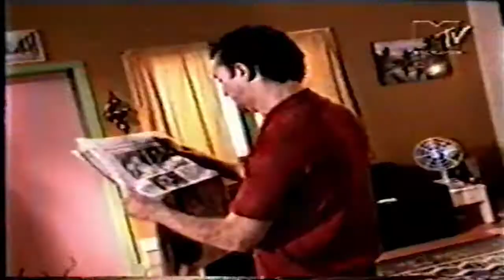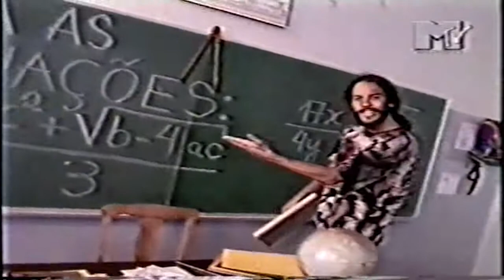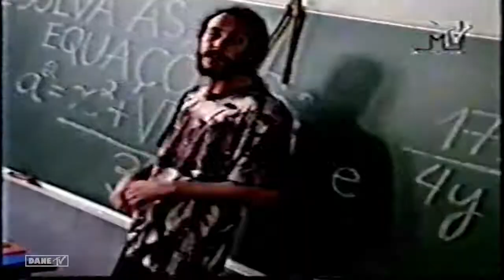Gabriel O Pensador - Estudo Errado